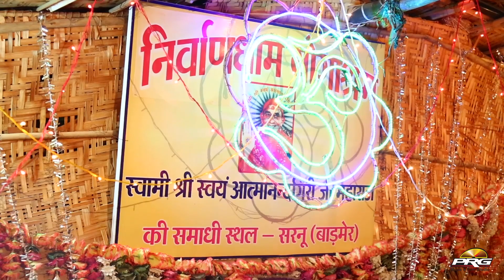ओड चुन्दड में तो गयी सत्संग - Baal Kalakara l New Rajasthani Bhajan Song 2018 - Marwadi Desi Bhajan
रणजीत लोहार के जन्मोत्सव पर एक शाम योगी राज स्वामी श्री स्वयं आत्मानन्द गिरिजी महाराज निर्वाण धाम योग आश्रम समाधी स्थल सरनू |

♪ Album : Saranu Badmer Live 2018
♪ SINGER -
♪ Category : Devotional
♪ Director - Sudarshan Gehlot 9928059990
♪ Producer : Sajjan singh Gehlot 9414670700